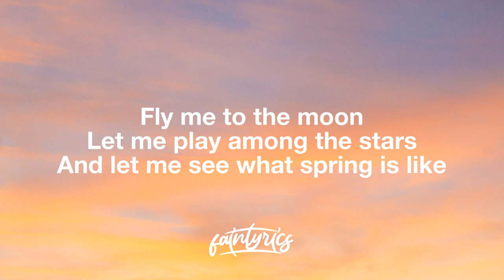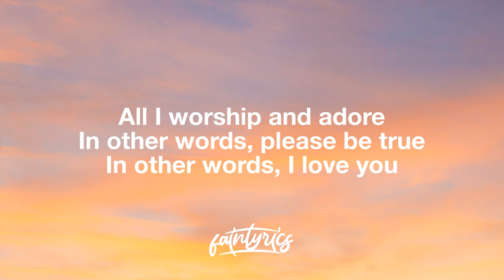Joo Won - Fly Me To The Moon (Lyrics) (from Netflix "Squid Game" Season 1)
Stream: n/a

Lyrics:
[Verse 1]
And let me see what spring is like
In other words, darlin, kiss me

[Instrumental Bridge]

[Verse 3]
Fill my heart with song
Let me sing forevermore